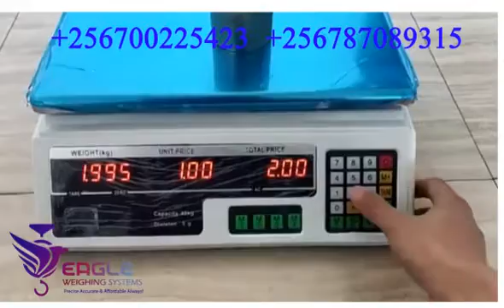Digital Table Top Precision Industrial Weighing Scales Kampala Uganda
Eagle Weighing Scales Uganda Ltd, Leading Tabletop Weighing Scales Manufacturers and Suppliers in Kampala- Uganda. Our Tabletop Weighing Scales are used for weighing in Grocery Stores, Parcel Weighing, Fruits & Vegetables, Retail Shops, Dairy Units, Industrial Use, General Weighing Purposes.We are located at Wandegeya University Plaza Room A18